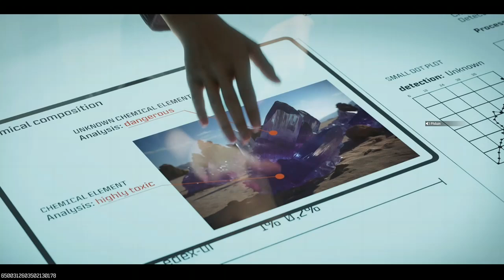call of duty